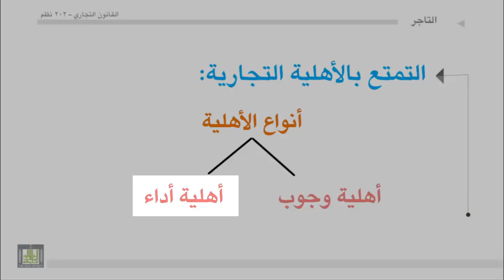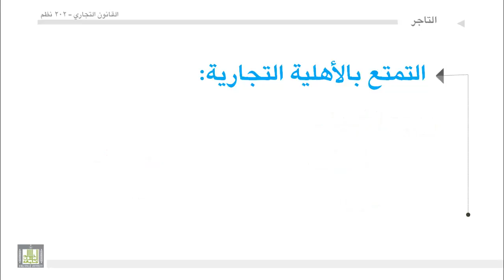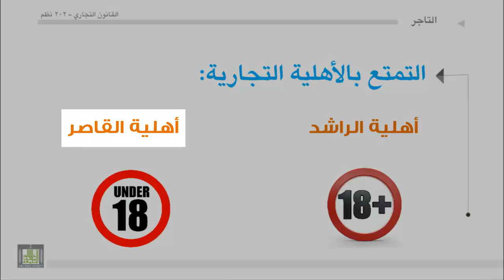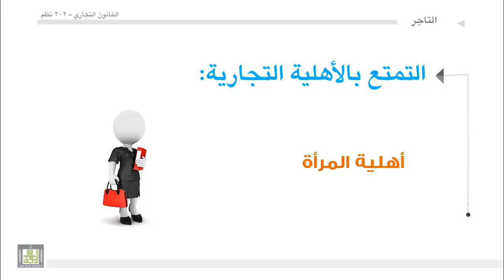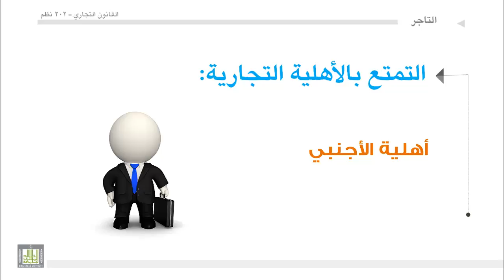القانون التجاري - الوحدة 4 : التاجر - التمتع بالأهلية التجارية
أنواع الأهلية التجارية
- أهلية الراشد
- أهلية القاصر
- أهلية المرأة
- أهلية الأجنبي